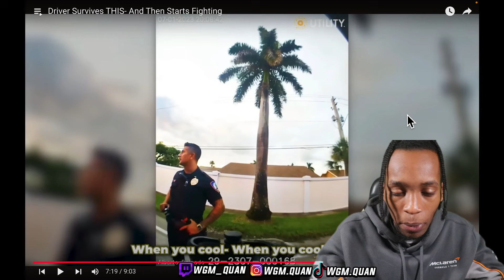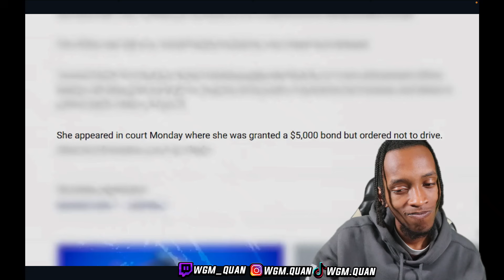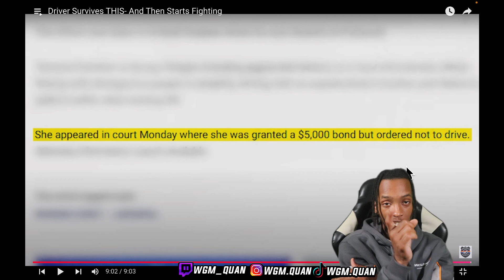CRAZY WOMAN IN A HONDA CRASHOUTON A HIGH SPEED CHASE AND SURVIVES THIS